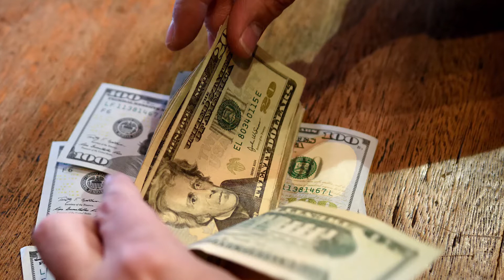Los Andes de mañana 15 06